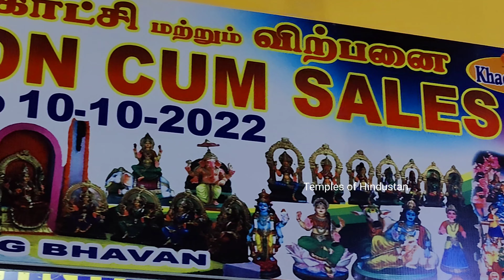Navaratri Golu Bommai collection in best price | கொலு பொம்மை குறைந்த விலை | Golu Dolls 2022 ser Ep 4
Khadi Gramodyog Bhavan, Mount Road | காதி கிராமோத்யோக் பவன், மவுண்ட் ரோடு
Khadhi Crafts, காதி கைவினை பொருட்கள்
Situated at Mount Road Near Government estate metro, அரசு எஸ்டேட் மெட்ரோ அருகில் மவுண்ட் ரோடு